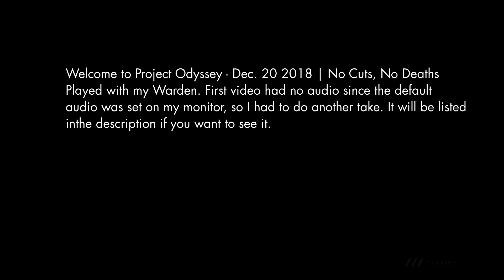For Honor// AC Event - Welcome to Project Odyssey | Full Run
Instead of a Christmas Event, it's an Assassin's Creed Event in For Honor. Original upload on this week's arcade quest had no audio; you can watch it

Played Warden because someone asked for me to play other heroes. I'll probably do Raider or Jiang Jun next week.

——–– Media below.